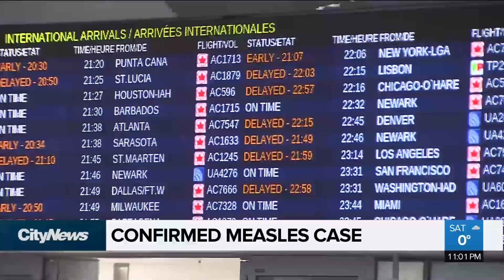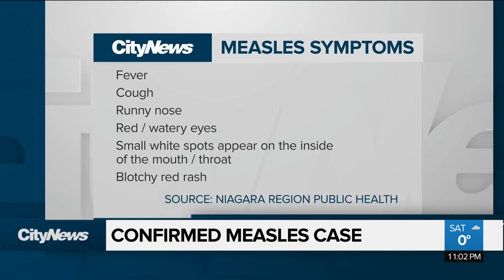Traveller with measles passed through Pearson Airport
An adult with a confirmed case of measles passed through Pearson Airport on Feb 22.